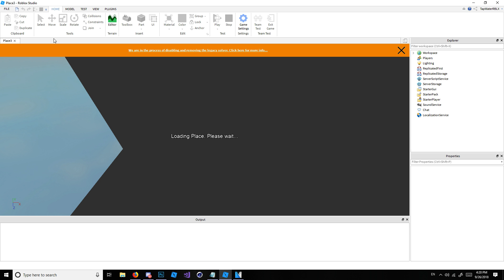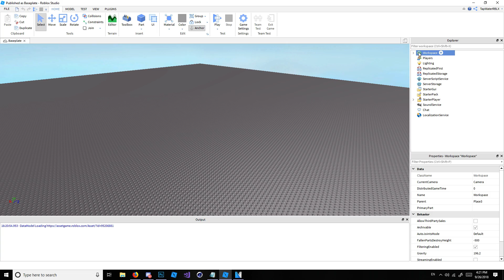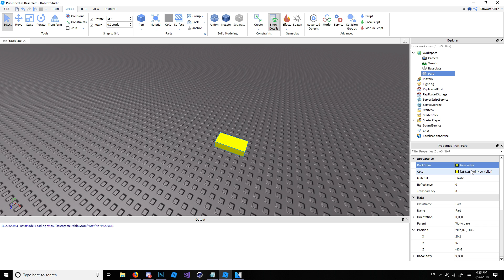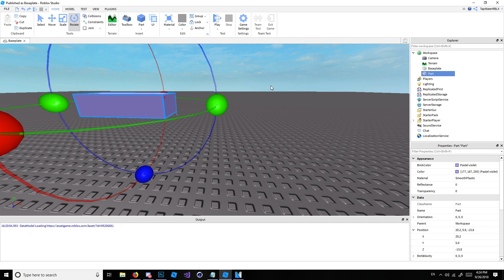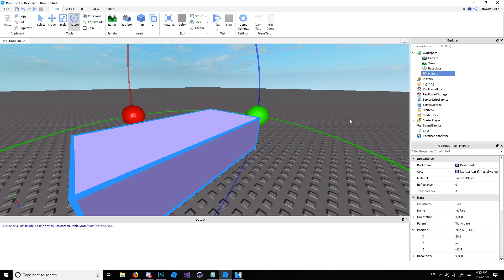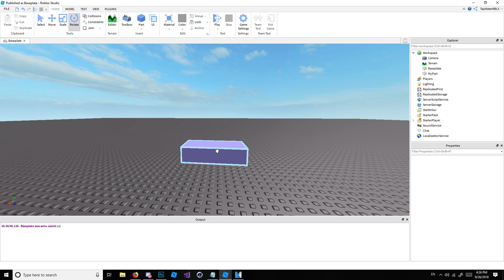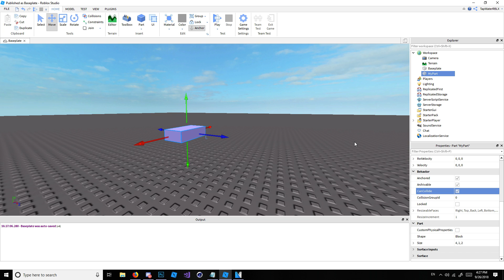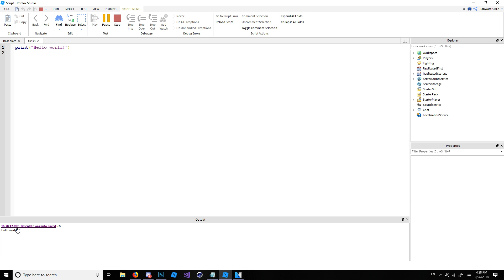Beginner's Roblox Scripting Tutorial #1 - Roblox Studio Basics (Beginner to Pro 2019)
Hey guys, so this is my first roblox scripting tutorial its probably a bit bad since its my first one. But I want to teach everyone how to be a good scripter on roblox and how to script on roblox in general. So this series is meant for people who really want to learn exactly how to script, if that is you then I promise by the time you watch this whole series you will know exactly how to script on roblox. Peace!